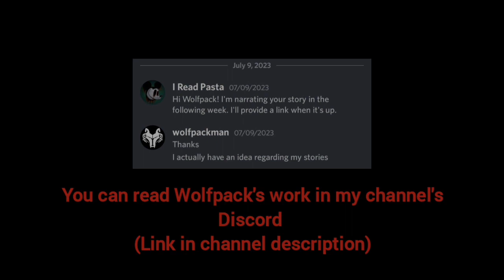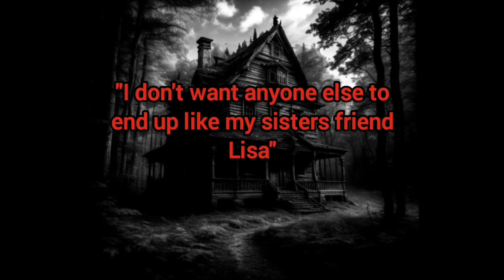"House Rules" Scary Story by Wolfpack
Author:  Wolfpack